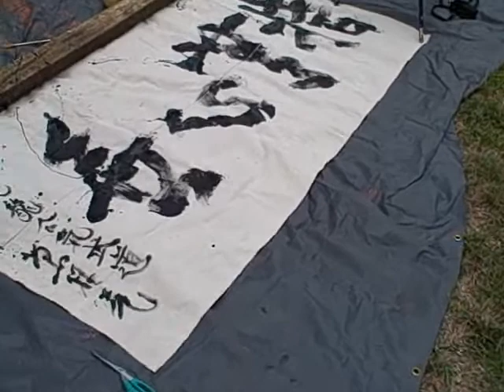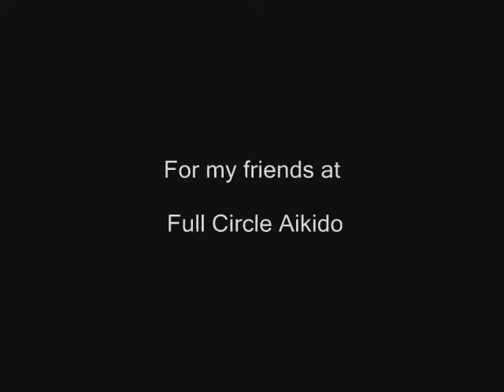Mushin Mugamae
Professor Tomiki also expressed the ideal state of mind and body in aikido as: "Mushin Mugamae".

According to Professor Tomiki, "mushin" is a state of mind that is free -- that does not dwell in any particular place and is thus everywhere. He once likened it to water; water can follow natural terrains and go everywhere but can at the same time be overwhelming. It is the state of mind that can perceive everything around you; you are ready for anything and everything. [Sometimes, "mushin" is narrowly translated as "no mind" but that does not convey its meaning well.]

The term "mugamae" literary means "no posture" or "no stance". It is to be understood that it will take years of dedicated practice before one can hope to attain this enlightened state. It is proper to enter the practice of aikido through "jigotai" (defensive posture). From that modest beginning, one endeavors to graduate -- through years of training -- to "shizentai" (natural posture), or "mugamae".

It is perhaps easier to grasp the meaning of "mushin mugamae", if one thinks of it as a state of mind and body that one pursues throughout one's life.